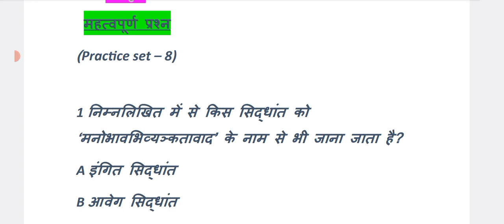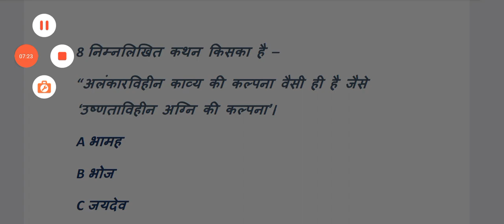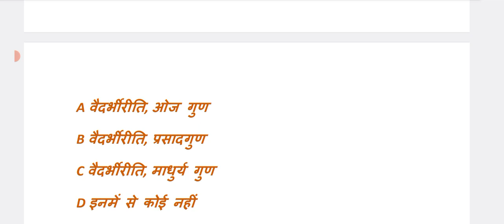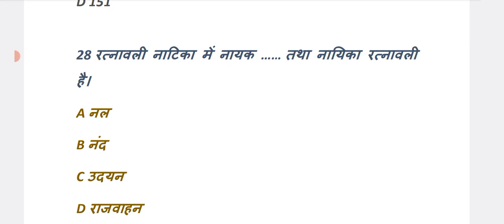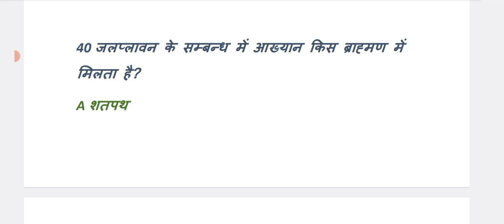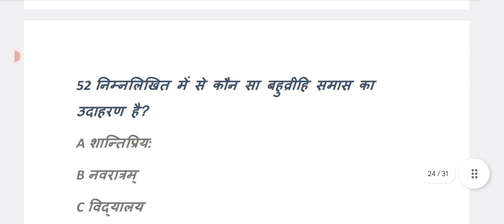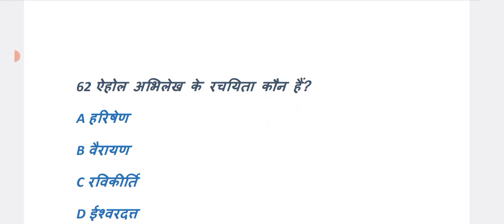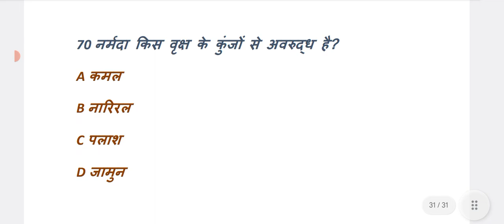Sanskrit practice set 08 Sanskrit, Rashmi singh, संस्कृत भाषा & साहित्य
Sanskrit practice set 08 Rashmi singh |  Sanskrit bhasha avm sahitya, संस्कृत भाषा & साहित्य

संस्कृत साहित्य NTA UGC NET Sanskrit, UGC NET JRF,   DSSSB TGT Sanskrit, LECTURER Sanskrit,  jssc